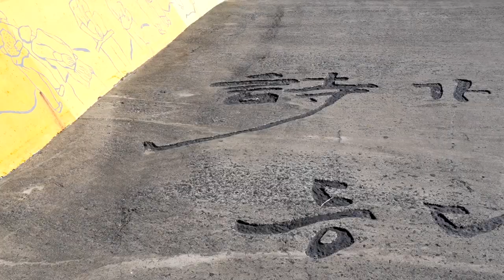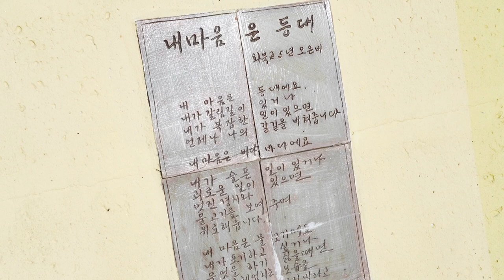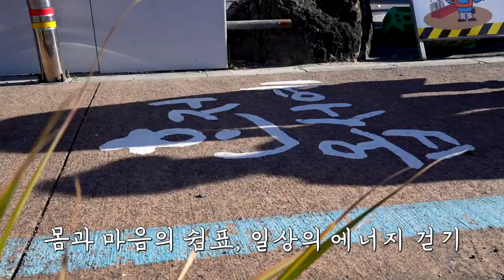가까운 동네 걷기 좋은 길을 따라 함께 걸어요!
집에만 있기에는 너무 아쉬운 요즘 가을을 느끼러
밖으로 나오는 사람들이 많아지고 있습니다.
시원하지만 멀리 가기 애매하다면 가까운 동네를 걸어보는 건 어떨까요?
제주 화북에서 펼쳐진 걷기 행사를 따라 같이 동네를 걸어보시죠!